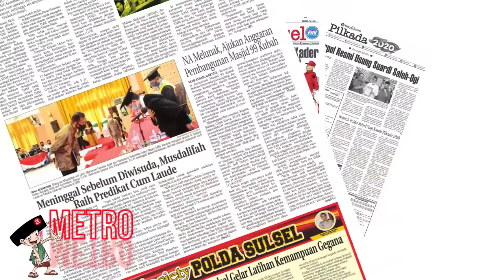Review E-paper Rakyat Sulsel